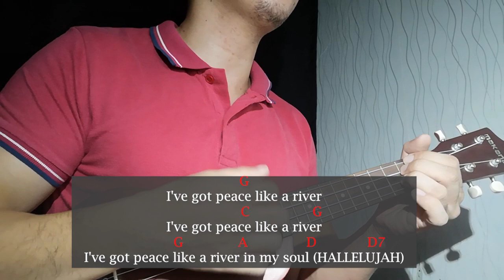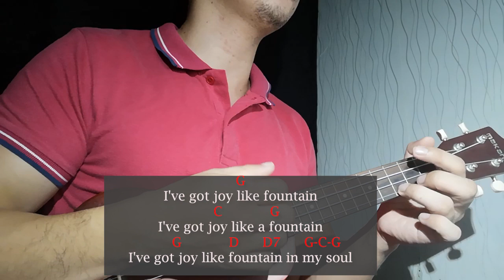I've got peace like a river | Songs for kids | Ukulele Chords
I've got peace like a river | Ukulele Chords
Key: G

     G
I've got peace like a river
                   C                G
                  G              A               D             D7
I've got peace like a river in my soul (HALLELUHIAH)
                 G
                 C                G
                   G            D      D7      G-C-G
I've got peace like a river in my soul

[Verse 2]
               G
I've got joy like fountain
                  C            G
I've got joy like a fountain
I've got joy like a fountain in my soul (HALLELUHIAH)
                G
                  C            G
I've got joy like fountain in my soul

[Verse 3]
                G
I've got love like an ocean
                 C                   G
I've got love like an ocean in my soul (HALLELUJAH)
                 G
                  C            G
I've got love like an ocean, in my soul